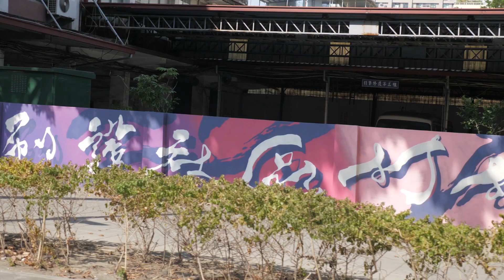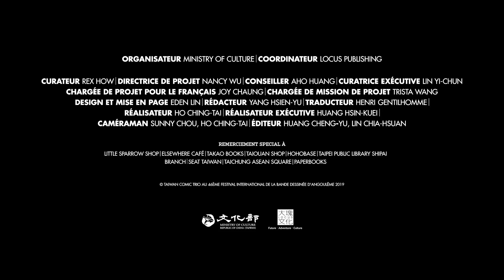Auteurs du Pavillon Taiwan 46ème FIBD d'Angoulême 2019 TRAILER FR